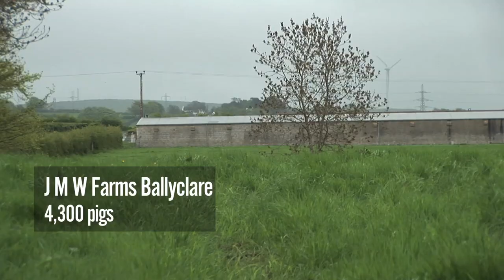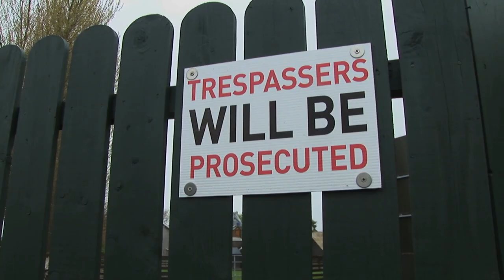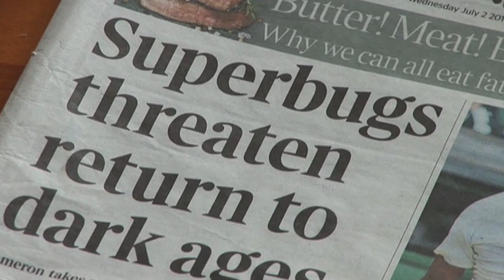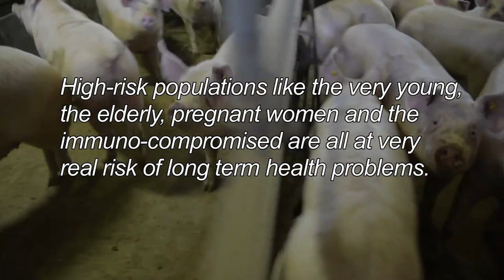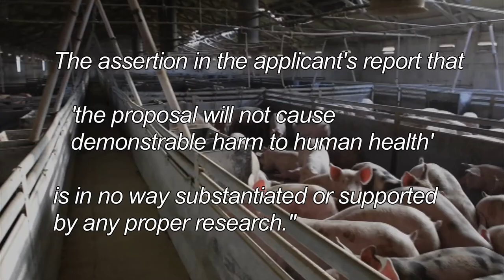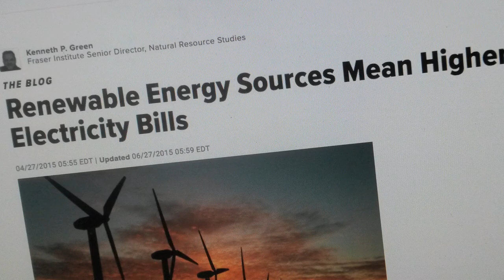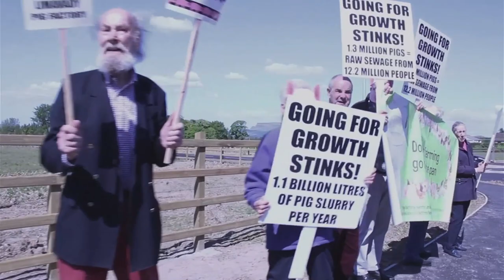Pig Business in Northern Ireland (short version)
Pig Business in Northern Ireland exposes the rapid expansion of mega pig factory units in Northern Ireland and the devastating impacts on human health, protected habitats & animal welfare.

The largest proposed industrial pig production units are destined to be built in the beautifully picturesque landscapes of Northern Ireland. These pig factories will house around 20,000 pigs at any one time. This film has revealed the real horrors of what is about to be inflicted on a massive scale in Northern Ireland.

Frighteningly the proposed mega pig factory in Limavady will bring the total number of pigs to slaughter in Northern Ireland to 1.3 million, each year. To put that into context the human population of Northern Ireland is 1.85 million. So the number of pigs slaughtered each year is the equivalent of nearly three quarters of our population of people!

People living near existing pig farms in Northern Ireland are already suffering from the stench of spreading hundreds of thousands of tons of slurry. As well as it being extremely unpleasant and antisocial for locals living nearby, the slurry is also a toxic brew of allergens, fungi, viruses, and bacteria that is antibiotic resistant and can spread for miles around, posing a catastrophic threat to the health of the general public.

This film really will be a must see for everyone!